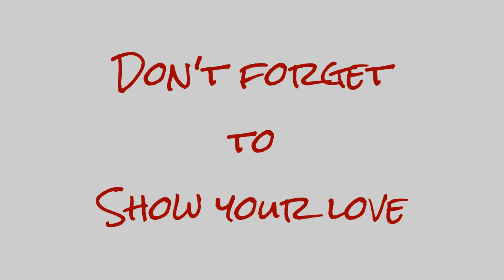Wet Willy!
Christi and Matt take a little time to themselves to go fishing. Christi continues the house summer declutter project. Since Tearlyn has been wearing a neckbrace Christi has been messing with her and thinks a wet willy is in order.